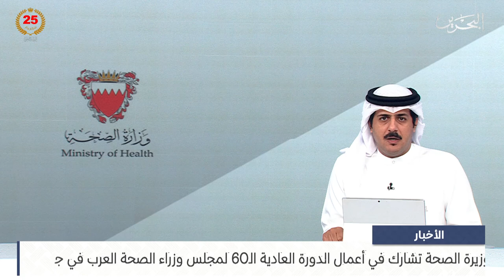البحرين مركز الأخبار : وزيرة الصحة تشارك في أعمال الدورة العادية الـ60 لمجلس وزراء الصحة العرب